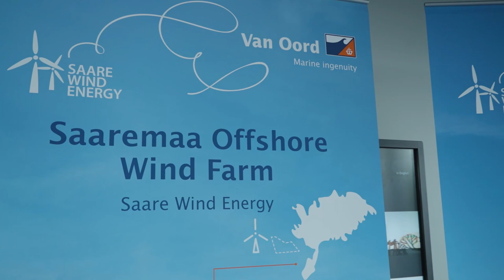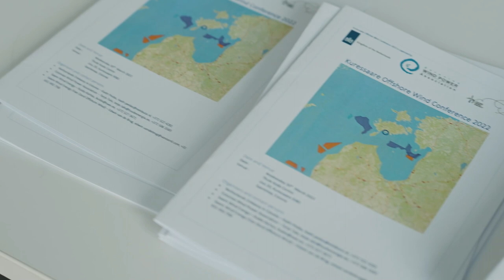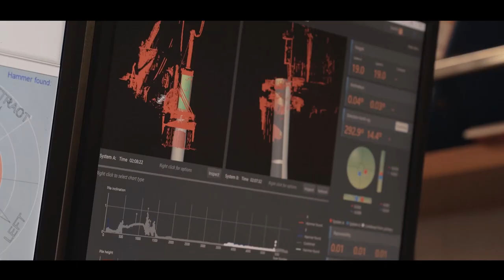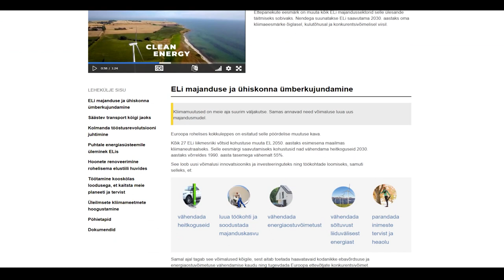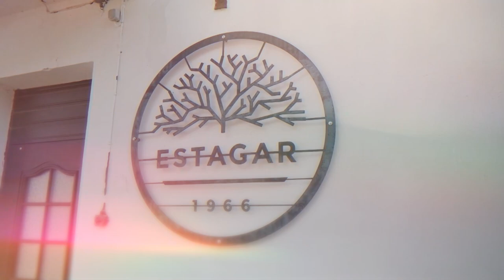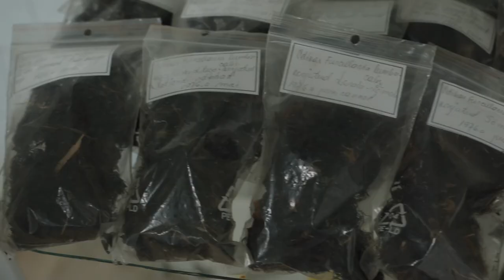Saatesari Jälg 2022- Saaremaa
“Jälg” võtab sedakorda suuna Saaremaale, et uurida, kas ja kuidas võiks läbi Saaremaa ranniku lähedale planeeritud avamere tuulepargi saada Saaremaast rohesaar ning tervest Eestist energiasõltumatu riik. Marko Matvere ja Heidi Hanso uurivad, kuidas näevad avamere tuuleparkide alust ala Saaremaa kalatööstused ning maailmas ainulaadne vetikatest tulevikutoitu tootev ettevõtte ning millist Saaremaal välja töötatud ringmajanduse mudelit saaks kasutada igal pool üle maailma.